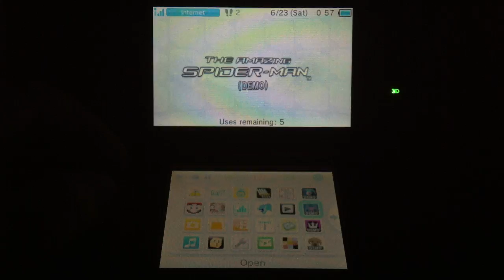Kingdom Hearts 3D Dream Drop Distance Demo - Part 0 - Tutorial